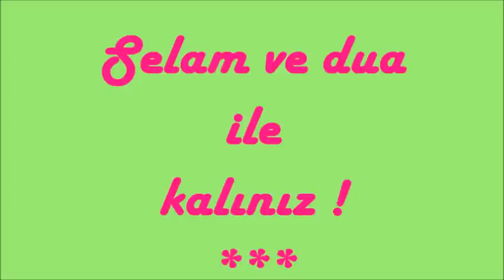ilahi 🥀 Güller Ağlıyor ilahisi 🥀 Keyifli ilahiler 🥀 2️⃣0️⃣2️⃣0️⃣ En Çok Dinlenen Harika İlahiler 🥀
ilahi kervanı,
ilahi dinle,
ilahiler dinle,
yeni ilahiler,
karışık ilahiler,
en sevilen ilahiler,
seçme ilahiler,
2020 ilahileri,
2020 ilahi dinle,
ağlatan ilahi,